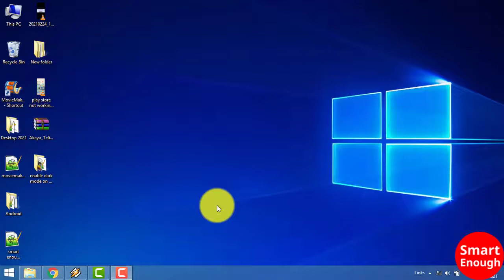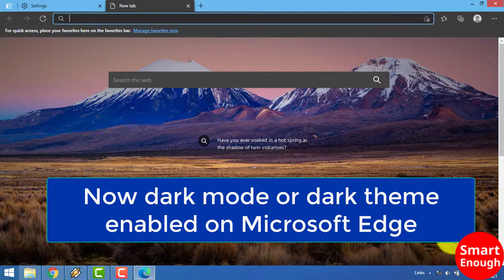How to enable dark mode or dark theme on Microsoft Edge Browser on Windows 10, 8.1, 7 / Smart Enough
How to enable dark mode or dark theme on Microsoft Edge Browser on Windows 10, 8.1, 7. When you use Internet regularly then it is better to turn on dark mode on web browser because it helps our eyes. As you know Microsoft Edge browser offer dark mode which you can enable by following this video.

Welcome to Smart Enough Channel

This channel provides technology related tips, Windows tips, Android tips,  tech tricks and many other things which is very helpful for you.

Thanks